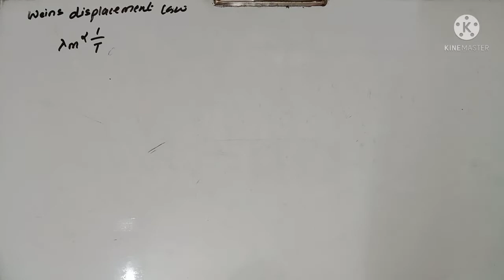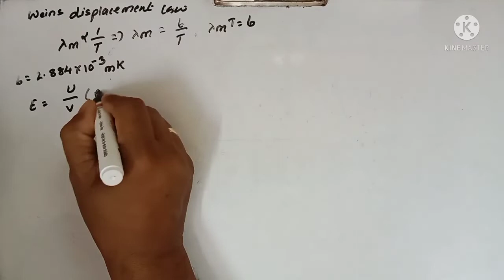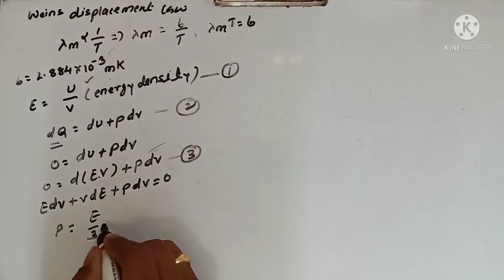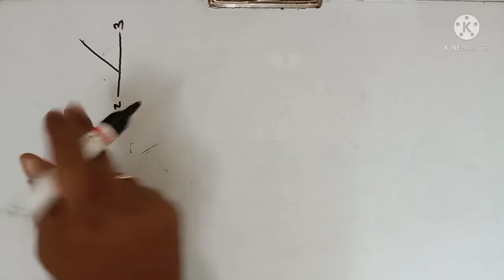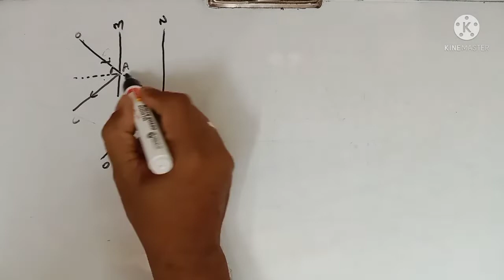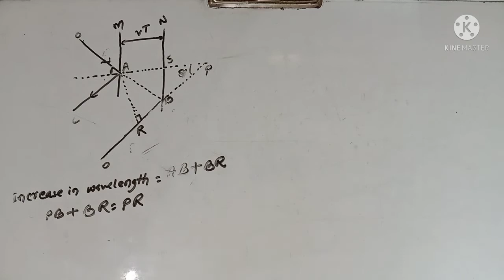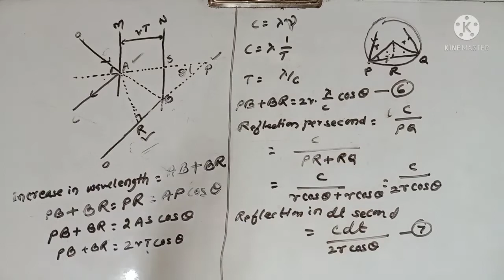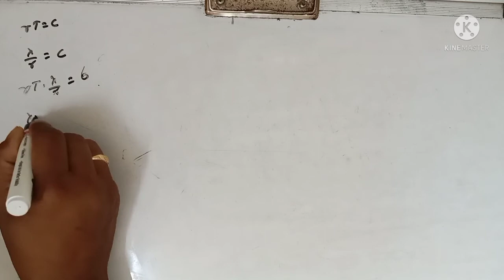Wein's Displacement law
B. Sc. Part Physics Paper I